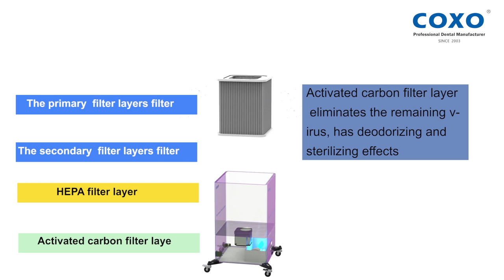C-AS aerosol suction machine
How does C-AS aerosol suction machine work?